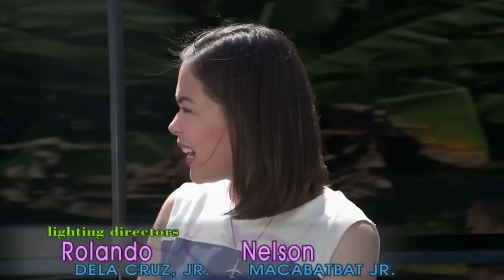Full Episode 430 | Be Careful With My Heart